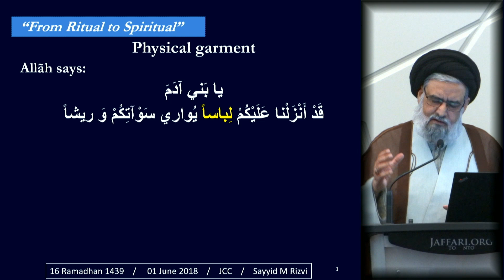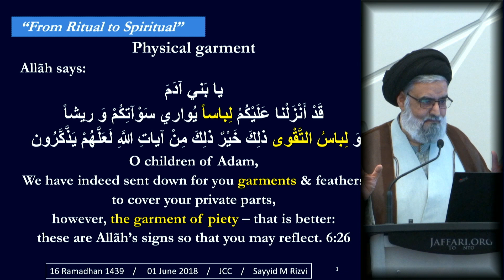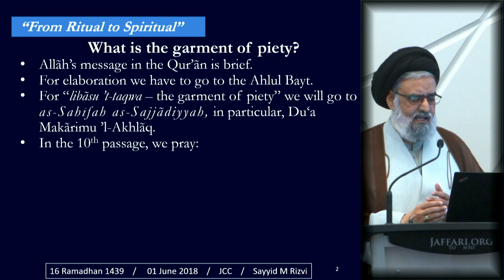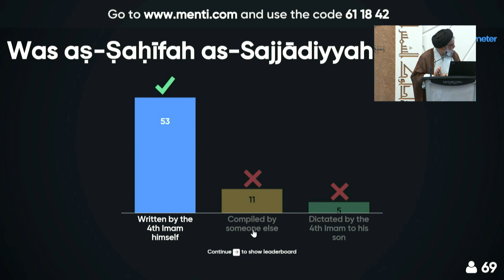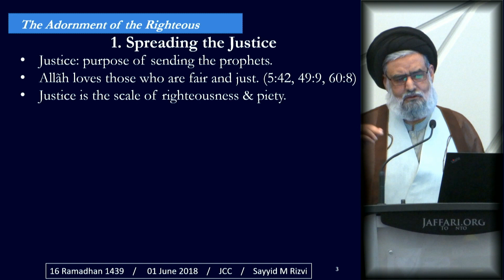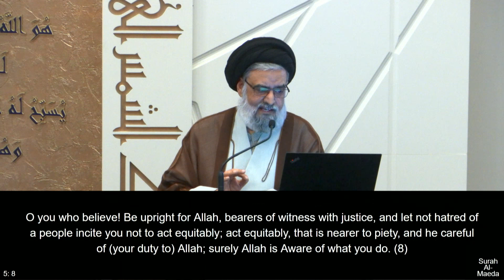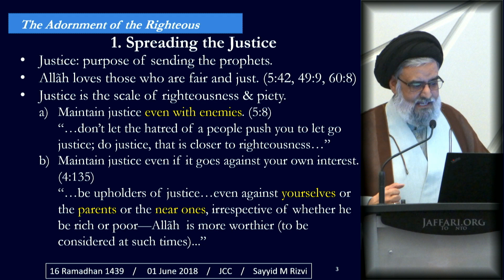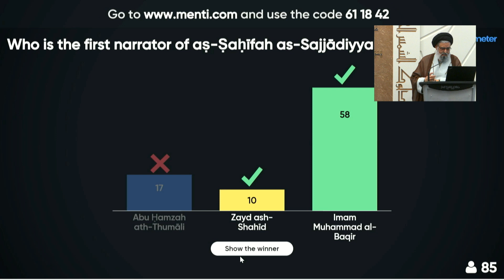1. Tafseer of Du‘ā Makārim-ul-Akhlāq - Maulana Syed Muhammad Rizvi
- Introduction to Du‘ā Makārim-ul-Akhlāq

1. 16 Ramadhan 1439